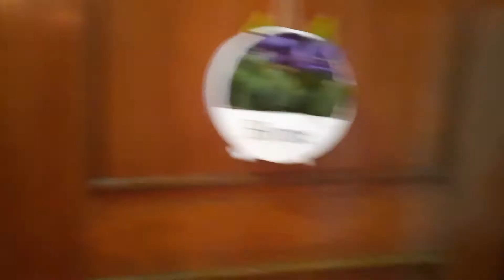Dinner Party in my Sister-In-law's Home with Mukta Apa part 2